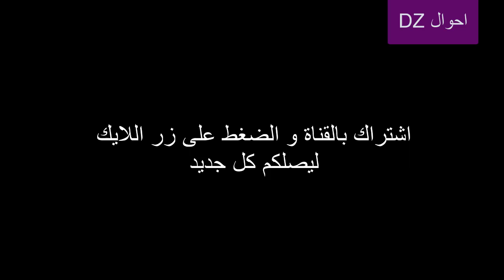احوال الطقس ليوم الجمعة 28 اكتوبر 2022 في الجزائر + توقعات الايام 29 30 اكتوبر